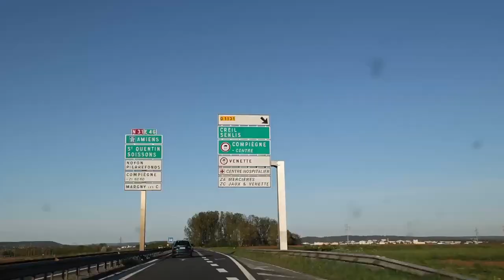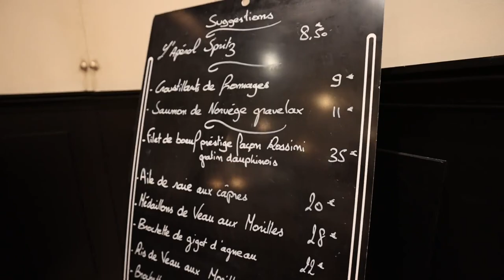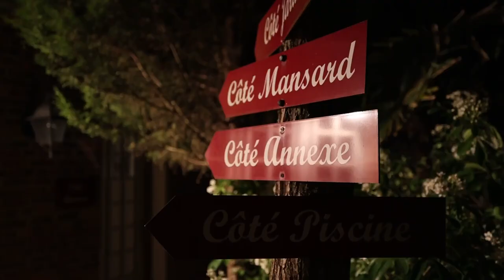Paris-Roubaix: 24 Magical Hours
Join Gregor Brown behind covering the 24 hours from the finish of women's Paris-Roubaix to the Men's Paris-Roubaix, a day dominated by Ineos and Dylan Van Baarle.